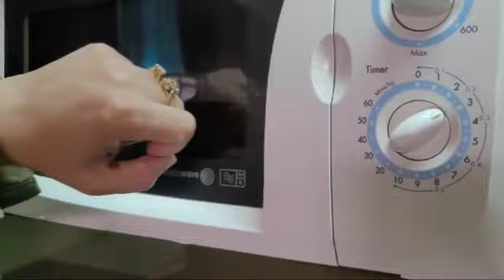Dahi jamane ka sahi tarika || commercial Recipe || How to make yogurt at home ||Thick yogurt at home